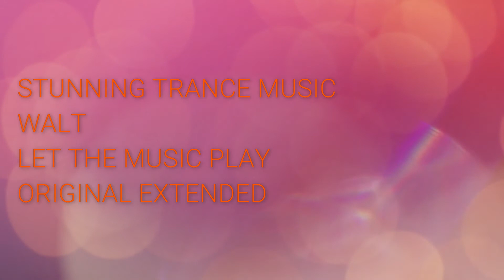Walt - Let The Music Play (Original Extended)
I Recommend And Promote Stunning Trance Music,Purchase The Track On Online Music Store If You Like To Support The Producer/Remixer
Dutch Master Works
Hard Trance